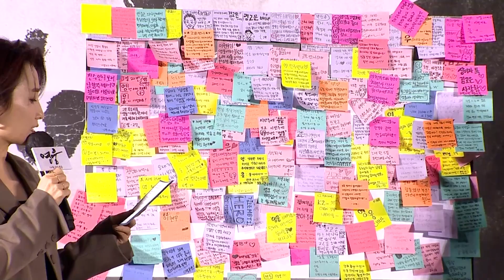무한 반복ing 정성화 노래부터 팀영웅 의 장꾸 케미까지! [영웅] 동지동맹식 현장 [C네카메라📸]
팀영웅 이렇게 뜨거운 팬서비스면 우린 영웅 홍보대사 밖에 못해...💕
남녀노소 동지 여러분과 함께한 동지동맹식 현장 공개!